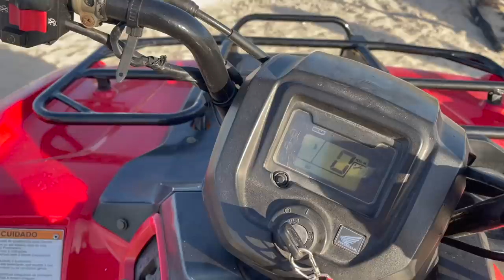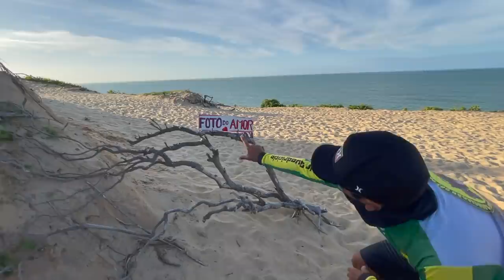CREMOSINHO É O EMPRESARIOOO